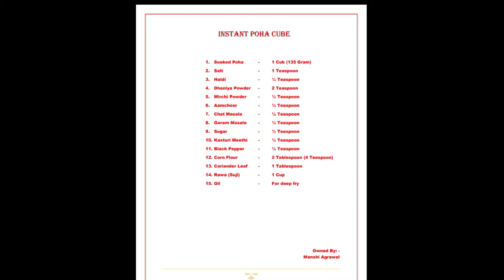How to make Instant Poha Cubes at home | घर पर झटपट पोहा क्यूब्स कैसे बनाएं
Ingredients is available at the end of the video.

Please comment and let us know your experience.